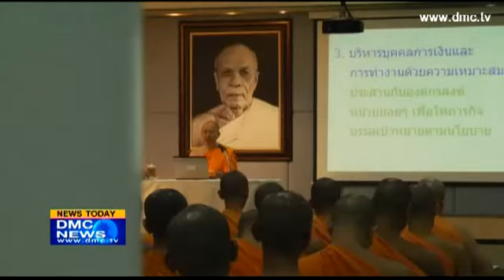สรุปข่าว DMC 9 ก.ค. พ.ศ.2556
สรุปข่าว DMC News วันที่ 9 กรกฎาคม พ.ศ. 2556